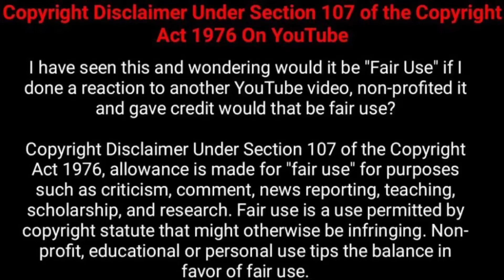கொரோனா அச்சுறுத்தல் காரணமாக முடங்கியது திருகோணமலை நகரம்.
News Background Music No Copyright